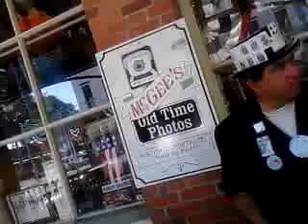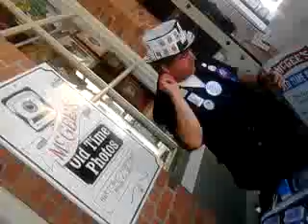A&N BOSS PHATZ LIMO B-DAY BASH WITH MY ELITE A&N F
ME & MY BRO PRESTON MY SON GIO MY ELITE A&N NEPHEWS  DOWNTOWN OLD SAC AND THA HOOD THA DELTA KING DOING THA DAM B-DAY  THANG! MUCH LOVE TO MY A&N NEPHEWS MY BROTHER  PRESTON  MY SON G AND EVERYONE WHO MADE MY B-DAY A MOMENT IN LIFE ILL NEVER FORGET:) I LOVE U GUYS RIDE OR DIE!!! ON A&N FAMILY BUSINESS!